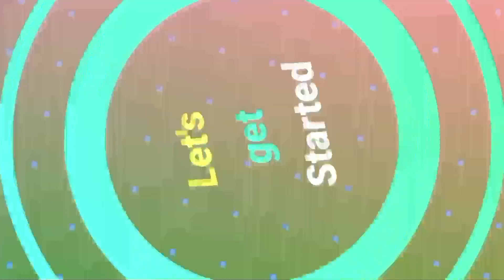Amazing Flower Tree from Plastic Spoon!! Plastic Spoon Flower Vase Craft Idea!! Woolen Craft!!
Plastic Spoon Craft Idea!! Plastic Spoon Flower Vase!! Flower Tree from Best out of Waste Plastic Spoon!!

My collections👇👇

Required Items &it's link

2.Icecream/Popsicle stick
3.Eva foam glitter sheet
4.Cardboard sheets
5.Fevicol glue
6.Color paper
7.Multicolor pom poms
9.Pen knife
10.Eva foamsheet
11.Half Cut Pearls
12.Pearl Beads
13.Golden beads-
14.Mirror-
15.kundan stone
16.Crepe paper
17.Bamboo sticks
18.Felt sheets